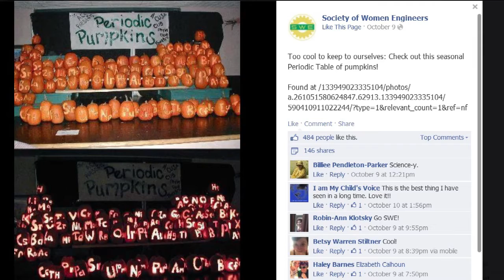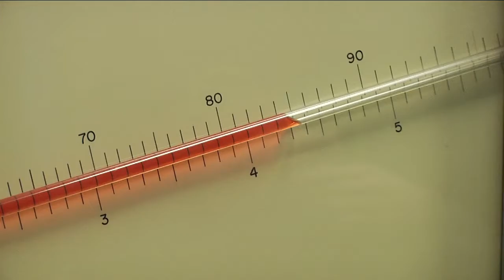Society of Women Engineers Celebrates 40 Years at Clarkson University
The Clarkson University Chapter of the Society of Women Engineers (SWE) celebrated the 40th anniversary of its 1973 founding.

The occasion was marked with a celebratory dinner, during which SWE Executive Director and CEO Betty Shanahan delivered a keynote address to students, alumni, faculty and staff.

SWE's mission to encourage the growth of women in technical fields, whether on a college campus or in an elementary school. SWE also connects women to life long engagement and professional development.